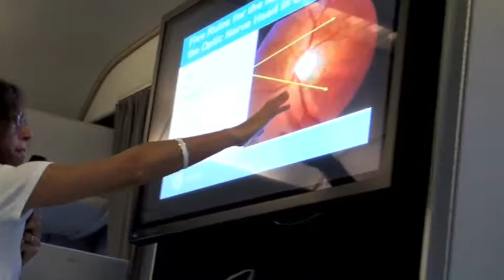Meet ORBIS Volunteer Faculty Dr. Maria Papadapoulos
London-based Dr. Maria Papadapoulos, Pediatric Glaucoma specialist from Moorfields Eye Hospital shares her experience as a first-timer to a Flying Eye Hospital program while discussing childhood glaucoma, skill-sharing within her sub-specialty, and the challenges that face local eye doctors in El Salvador.

Dr. Papadapoulos has worked with ORBIS as a Volunteer Faculty member through five hospital-based programs and joined ORBIS for her first Flying Eye Hospital program in August of 2012.